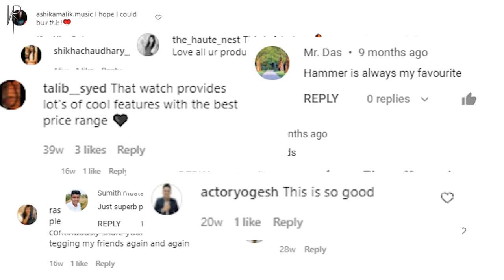We Are Hammer | Hammer Brand Rap | Hip Hop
And here it is! Our first ever brand rap. We are here to embrace our journey of being enthusiastic, unstoppable and always experimenting just to beat our older selves. We're here, standing proudly and looking back to how far we've come. We've challenged ourselves each day in order to be the best. We are Hammering since 2019 and will continue to do so because we don't stop.